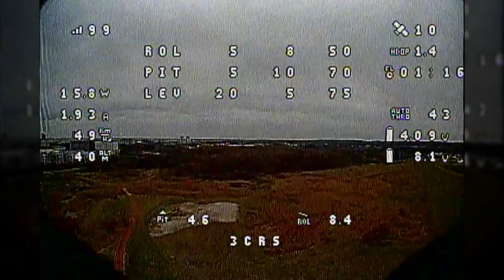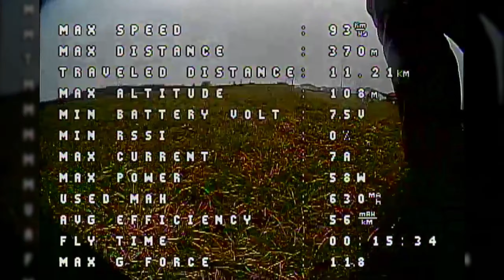ZOHD Dart 250G - Maiden und Review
Nach dem ersten, wenig erfolgreichen Maiden durch eine unpassende Startkonfiguration, hat es beim zweiten Anlauf dann doch geklappt. Ein fantastischer kleiner Flieger in den man sich verlieben kann!

INDEX:
Maiden: 0:00
Tuning: 2:02
Review: 8:00

Mixer und PIDs zum Starten:
# servo mix
smix reset

smix 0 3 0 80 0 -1
smix 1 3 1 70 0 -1
smix 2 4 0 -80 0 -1
smix 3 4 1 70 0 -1

# profile
set fw_p_pitch = 3
set fw_i_pitch = 8
set fw_ff_pitch = 35
set fw_p_roll = 2
set fw_i_roll = 4
set fw_ff_roll = 18
set max_angle_inclination_rll = 450
set max_angle_inclination_pit = 450
set roll_rate = 52
set pitch_rate = 13

Verwendete Komponenten:
ZOHD Dart 250G PNP
Matek F411WSE
AKK FX3 600mW
Runcam Racer Nano2
FrSky R-XSR
BN220 GPS

Geplante Upgrades:
Caddx Tarsier
T-Motor F1507